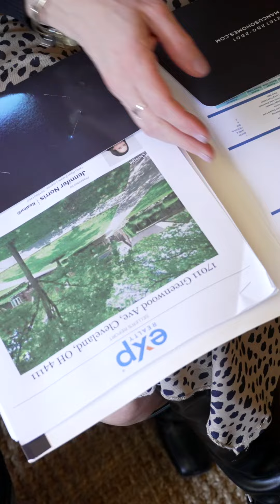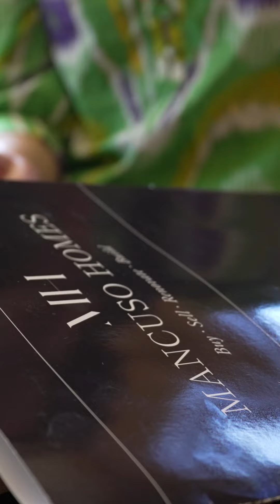Mancuso Homes- Testimonial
Our real estate agents at Mancuso Homes understand the ins and outs of construction, architecture, and design which can lead you right into the home you’ve always wanted.